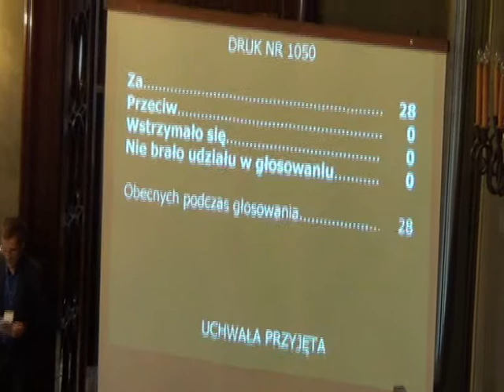RMK_19-12-2012_02 MPZP obszaru „Tyniec - Osiedle"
Uchwalenie miejscowego planu zagospodarowania przestrzennego obszaru „Tyniec - Osiedle"